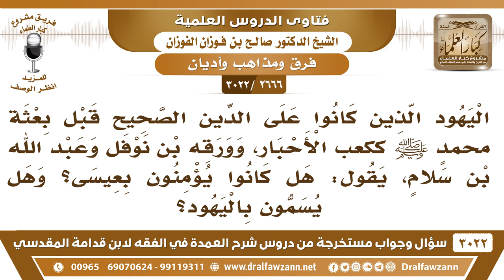[2666 -3022] هل كان ورقة بن نوفل وعبد الله بن سلام قبل بعثة النبي ﷺ يؤمنون بعيسى عليه السلام؟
-"[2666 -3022] السؤال: اليهود الذين كانوا على الدين الصحيح قبل بعثة محمدٍ ﷺ ككعب الأحبار وورقة بن نوفل وعبد الله بن سلام يقول: هل كانوا يؤمنون بعيسى؟ وهل يسمون باليهود؟
الجواب: الجَوَابُ: نعم، لو يكفرون بعيسى كفروا وليسوا يهودا، لازم يؤمنون بالأنبياء كلهم.
للاشتراك في قناة الشيخ صالح الفوزان

للاستفسار والإقتراحات والدعم
رئيس الفريق
لمشروع كبار العلماء